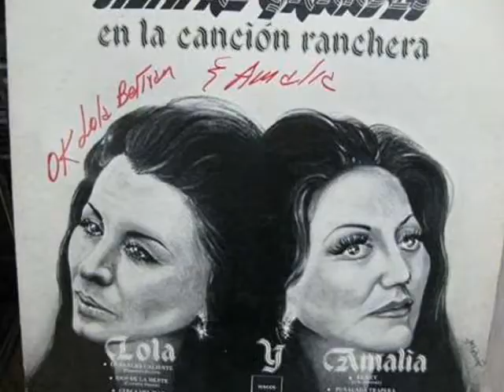amalia mendoza te parto el alma